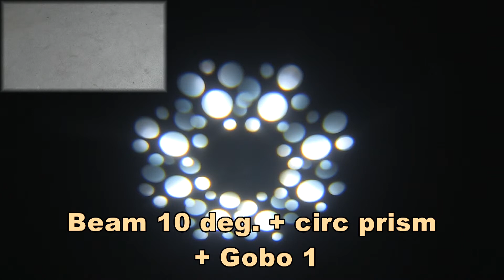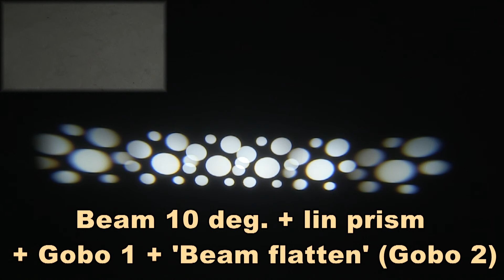Robe Pointe - Basic test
This video shows the basic functions of the Robe Pointe fixture.
The idea was to compare all the different outputs the Pointe can give you.

The 6-facet linear and 8-facet circular prism are in my opinion very good.
The circular prism gives about 45 degrees projection and the linear prism almost 60 degrees!

'Spot' referres to Gobo 2 in the "Hole Flat Field" position. (Also called 'Beam flatten')
What that actually does is not clear, because there are only 9 gobos + open on the wheel.

The lens is not scratched btw. I used an external ND-filter to save the camera from the intense light of the beam..
Please note that the purpose of the video is to compare.
The "spot 20 deg + circ prism" may seem dim, but when more normal camera settings is used at 0:50 you can see that it is not.